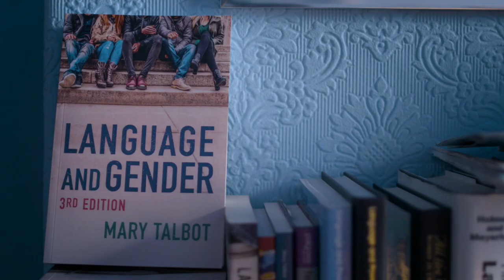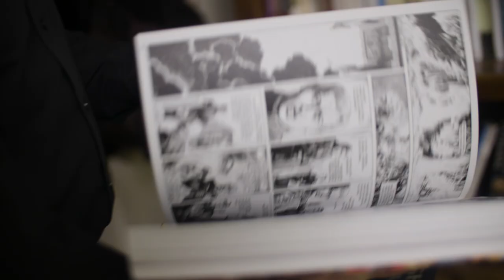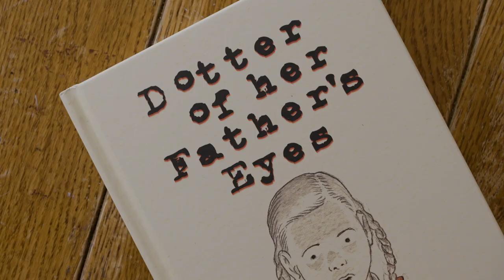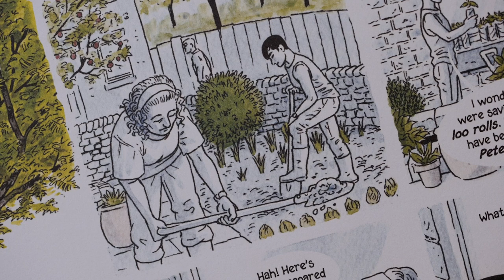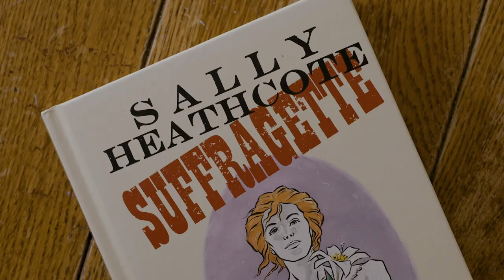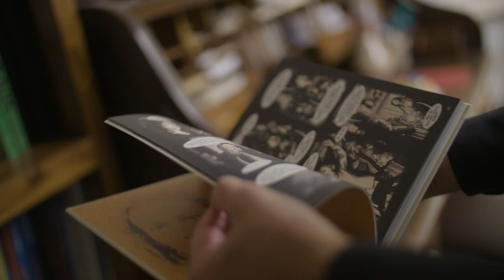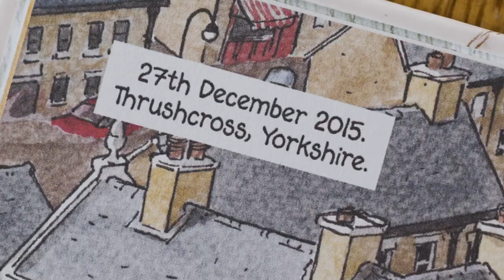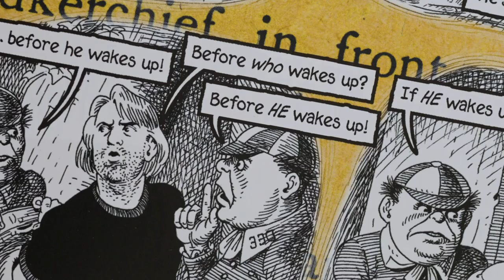Inside the Studio with Byran and Mary Talbot - New Writing North